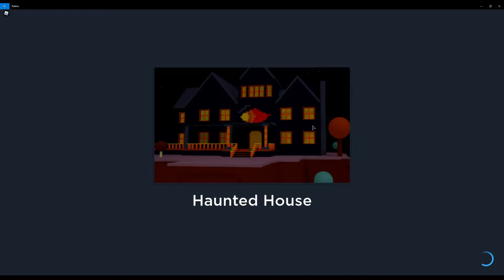Aether Rush + Codes [Roblox]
Aether Rush [Roblox]

[Codes you can try]

TOPSECRET  - Redeem this code for 500 gold and 150 gems
3KPLAYERS - Redeem this code for 400 gold and 200 gems
3KLIKES - Redeem this code for 400 gold and 200 gems

[Roblox Description]
Aether Rush, a diverse Tower Defense game with movable, upgradable, and various units that fight against monsters that plague multiple locations.

🎮 Units from various genres assemble together under a single leader, you, to fight against the world-wide monstrosities that seek to destroy the world. The responsibility of leading these troops befall you and your friends. Choose how to upgrade them, which you want to have in your arsenal, and research on how to improve them.

🎭 Latest Updates 🎭
+ Guilds! 🛡️
+ Ancient Wetlands Map! 🏝️
+ Misty Shores Map! ⛰️
+ 2x Gold! 🌟

❗ Note: This game is in Alpha therefore you can expect to see bugs and glitches. ❗